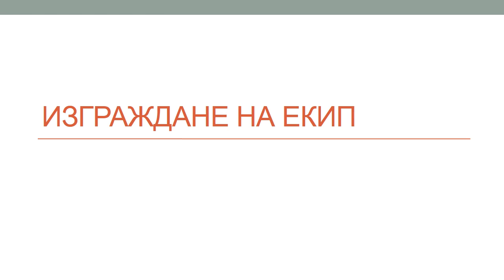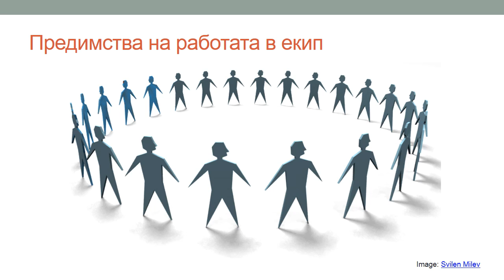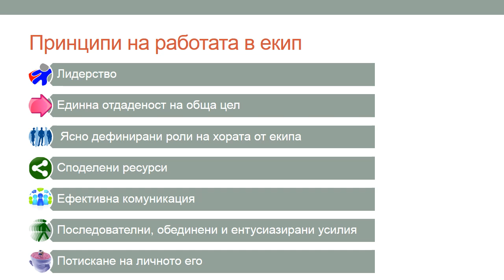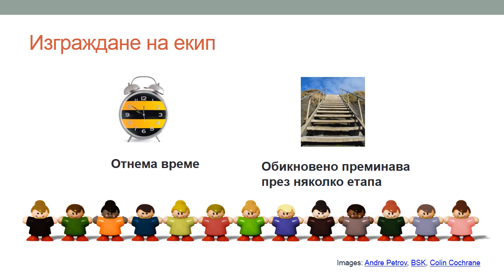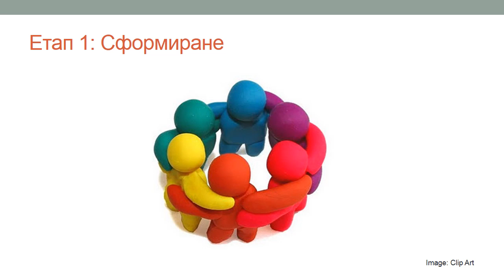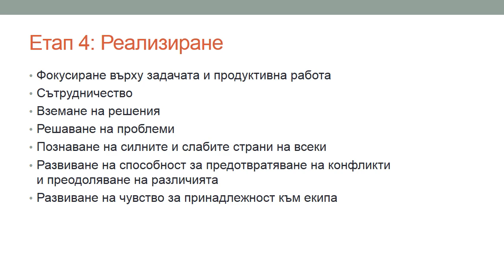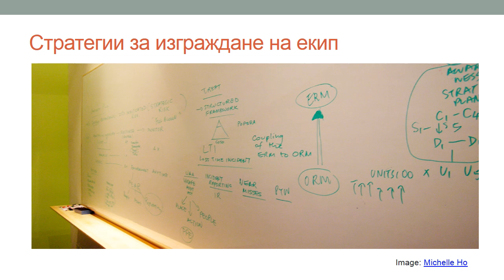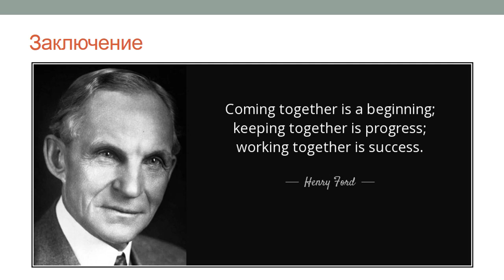Лекция 03: Изграждане на екип